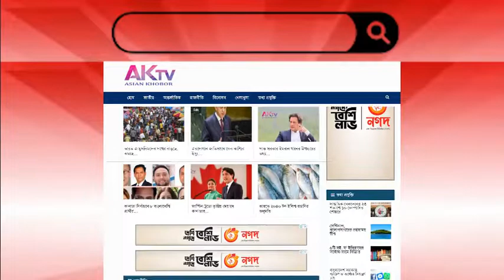মুক্তি পাচ্ছেন উহানের সাংবাদিক জ্যাং ঝান | AK Television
মুক্তি পাচ্ছেন উহানের সাংবাদিক জ্যাং ঝান